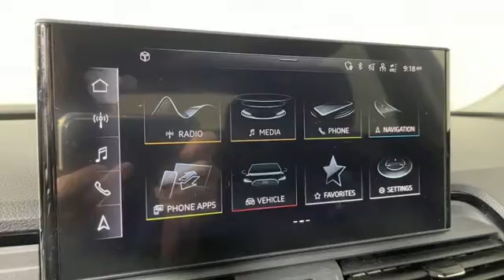Used 2021 Audi Q5 Marietta Atlanta, GA LR35687 - SOLD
Year: 2021
Make: Audi
Model: Q5
Trim: 45 Premium Plus
Engine: 2.0L Turbocharged
Transmission: 7-Speed Automatic S tronic
Color: Blue
Interior: Black
Mileage: 23203
Stock #: LR35687
VIN: WA1BAAFY9M2010460

Address:
1715 Cobb Parkway South